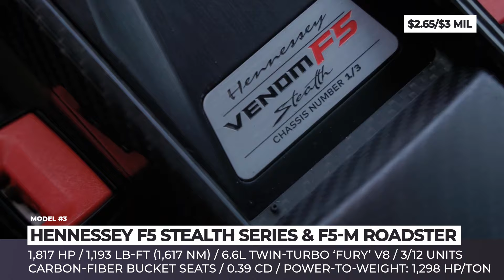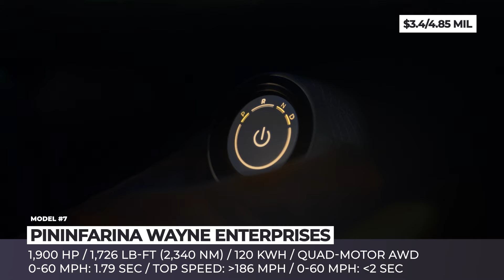Coolest New Hypercars Released this Summer: 2000+ Horsepower Is Not the Limit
Given the horsepower, prices and speeds that you are about to witness, I am lacking adjectives to label these cars. On today’s menu are the most bonkers newcomers of the automotive world. We present the mega hyper supercars of tomorrow! Prepare your ballistic parachute, because regular brakes won’t be enough to stop us!

More AutomotiveTerritory videos for you to check out

Rundown of all vehicles mentioned in this AT_New_Cars release

00:00 Introduction:

00:29 Rimac Nevera R

The R in the name of the new Rimac reflects the three symbolic pillars of the Croatian brand: it’s Radical, Rebellious, and Relentless. The follow up model to the world’s fastest electric car shifts from the Hyper GT philosophy to the Hyper Sportscar.

01:53 Bugatti Tourbillon

The successor to the iconic Chiron is named after a groundbreaking tourbillon mechanism that transformed timekeeping. While maintaining Bugatti’s signature design, this new model reportedly shares no components with its predecessors. It also marks Bugatti’s first electrified vehicle.

03:17 Hennessey Venom F5 Stealth Series and F5-M Roadster

In 2025, Hennessey Special Vehicles continues to expand the F5 lineup with ultra exclusive versions in both coupe and convertible body styles. The former gets a 3-unit Stealth Series based on the track-focused Revolution Venoms.

04:42 YangWang U9

BYD isn’t kidding when they claim to build your dreams. Who wouldn’t want an all-electric car boasting 1300 horsepower and a super-actuated hydraulic suspension capable of jumping? The U9 is produced by the luxury sub-brand of the Shenzhen-based company.

06:03 Pagani Utopia Roadster

Pagani has changed its design approach and now both coupe and convertible versions of their hypercars are being developed simultaneously. Therefore, the Roadster’s main and only difference is the missing roof. The latter has a targa design with two interchangeable removable panels: one is a hard top and the other is a soft top that can be stored in a car.

07:28 Pininfarina Wayne Enterprises

The Wayne Enterprises special editions commemorates the 85th anniversary of the comic book hero with four hyper two-seaters based on the Pininfarina Battista Coupe and the B95 Barchetta.

08:55 Nilu27 NILU Hypercar

Nilu27 NILU Hypercar is the creation of Sasha Selipanov, known for his work for Koenigsegg, Bugatti, and Genesis, and his wife Inna, responsible for PR and marketing.

10:25 Red Bull RB17

Red Bull RB17 is a 50-unit exclusive hybrid hypercar that measures 197 inches long, weighs under 2000, and generates 3748 pounds of downforce at 150 mph.

11:57 Aston Martin Valkyrie AMR-LMH

Aston Martin is preparing for a return to the top tier of the 24 Hours of Le Mans. The AMR-LMH is set to become the first hypercar to compete in both the WEC and IMSA categories in 2025, following FIA homologation. The car will be raced by the American Heart of Racing team.